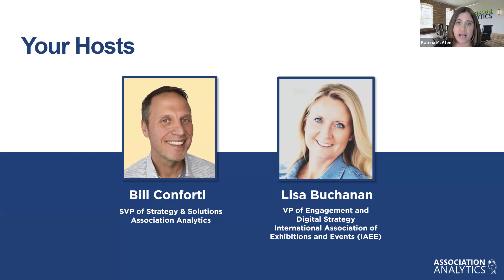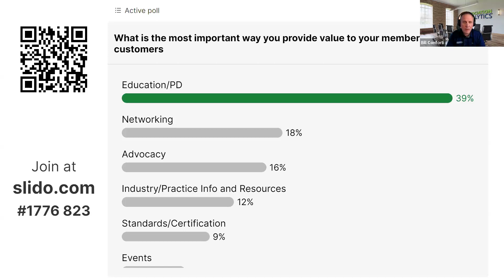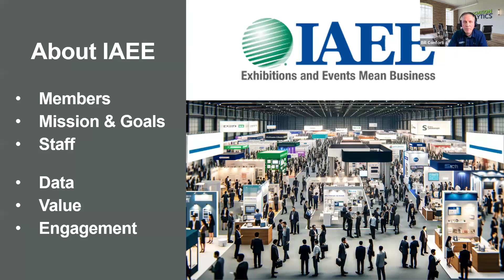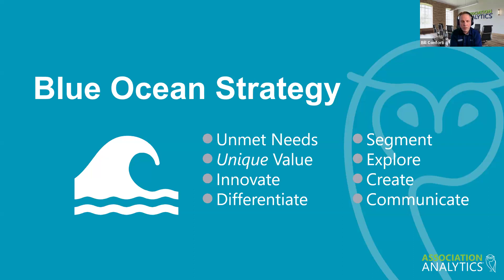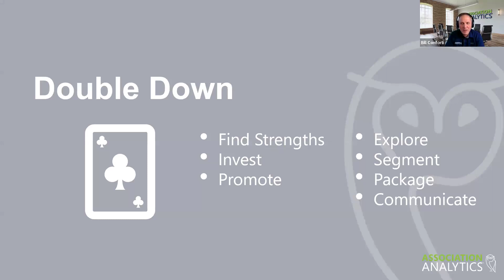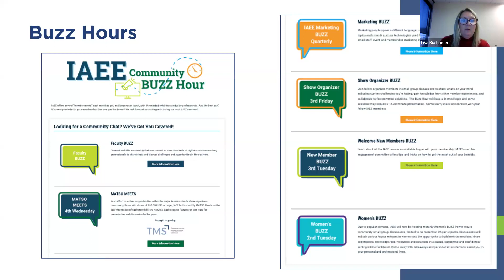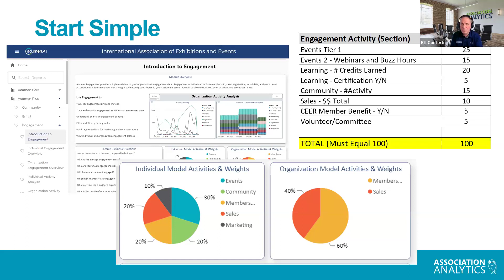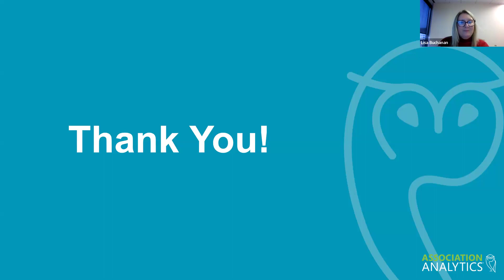Navigating the Member Journey Part 2: Using Your Data to Improve Member Engagement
After working with hundreds of associations over 20 years, we can confidently say member engagement is always a top priority.

The problem is most associations don't have an easy way to measure customer engagement across all their different systems and touch points. And even when measured, they’re not sure how to use engagement scores to improve member experience and operational results.

We already discussed how to capture new members, but what's the secret to getting and keeping them engaged? During part 2 of our Navigating the Member Journey with Data webinar series, we discuss how you can use engagement scores to:

See trends over time and how they have changed
Define member personas (which members like which things) based on engagement activities
Find potential event attendees, speakers, donors, volunteers and more
Build a member journey from Interested (just learning) to Connected (donor or board member)